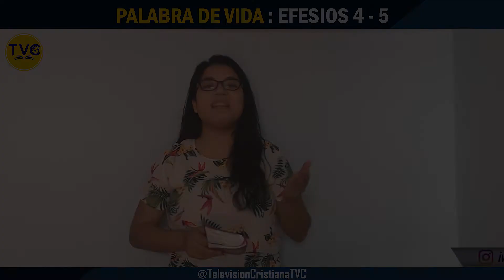Palabra De Vida "Efesios 4 - 5"